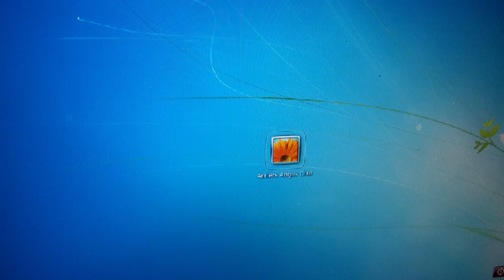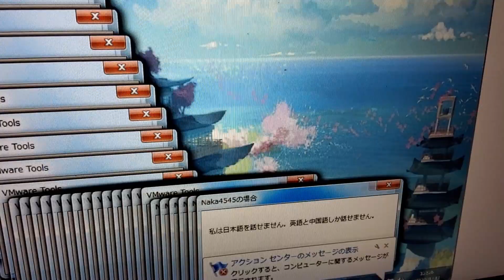windows 7 crazy error